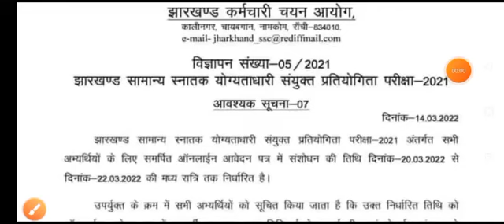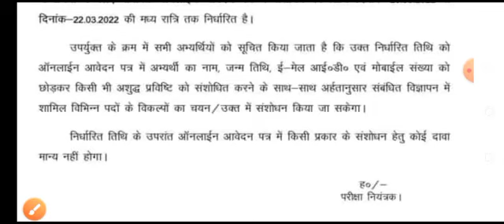jssc cgl 2022 आवश्यक सूचना! jssc cgl का फोर्म मे सुधार कब और कैसे करें। how to edit jssc cgl form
about video-

jssc cgl latest news, jssc cgl latest update 2022, jssc important notice 2022, form correction kaise kare, jssc cgl ka form edit kaise kaise kare, jssc cgl application form kaise sudharne, jssc cgl form edit link kab active hoga.